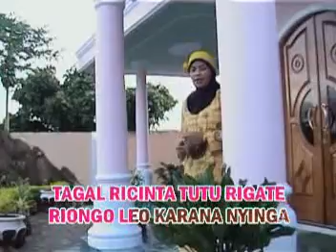Kasidah Maluku Utara - Jodoh (Official Music Video)